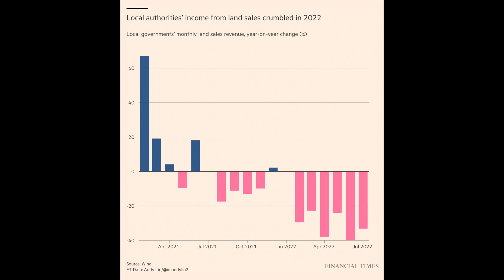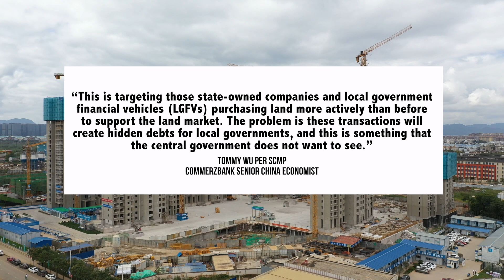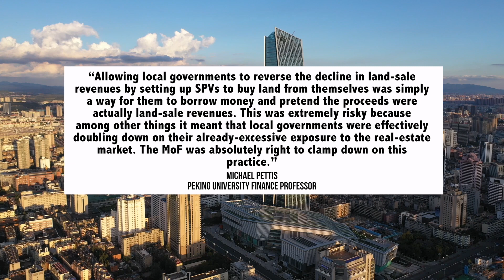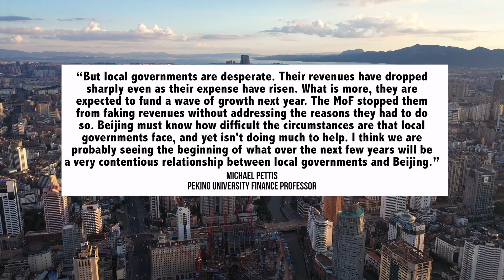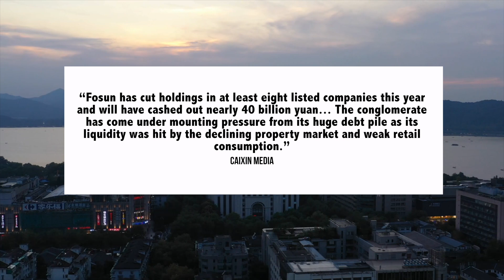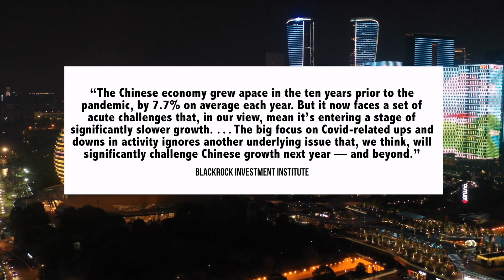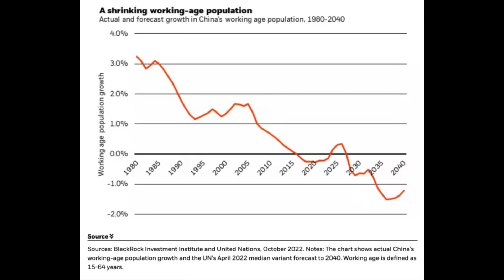60% Collapse Hits Housing | Chinese Economic Growth Era Is Over Says BlackRock | Housing Crisis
China Update is about China economic and political news and analysis, today we discuss the Chinese economy, China GDP, Evergrande Housing Crisis and other China news

00:00 Introduction
00:11 Evergrande Housing Crisis
05:54 Chinese Economy: Foreign Investment & Fosun
08:36 BlackRock on Chinese Growth

China Update provides you guys with the most up to date political, economic, and geostrategic analysis on China - so that you are on top of the world's number 2 economy. I was originally a lawyer who later moved to China to work in policy. My videos are based on hundreds of articles, think tank reports, government statements and other resources in English and Chinese. The views and analysis are all my own and I make the videos.